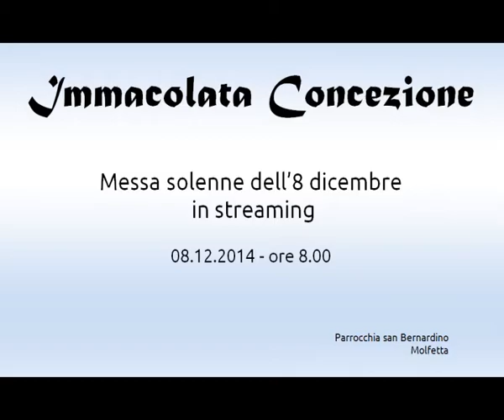Immacolata, festa liturgica: messa dell'8 dicembre 2014